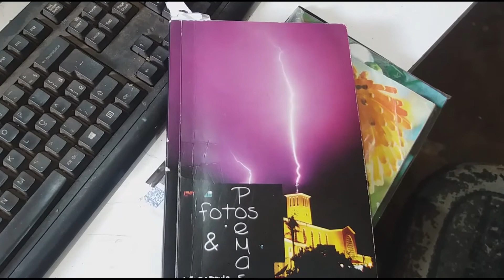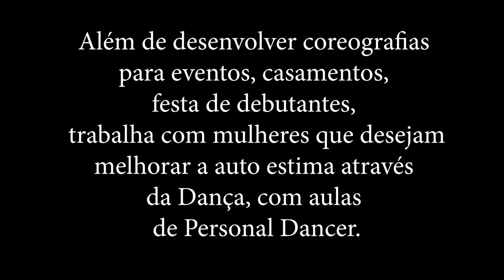PROJETO FOTOGRÁFICO ARTISTAS DA NOSSA TERRA #2 | Alexandre Rizzon Fotografia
olá comunidade
venho compartilhar com vocês um projeto muito especial aonde estamos fotografando alguns artistas da nossa região e principalmente  os da nossa cidade Pato Branco - Paraná.

pra acompanhar tudo de pertinho

Dicas, técnicas, ensaios fotográficos, edição e muito mais

📷Fotografo profissional